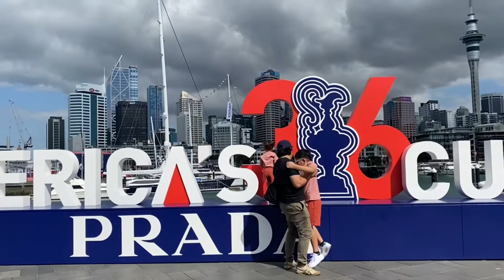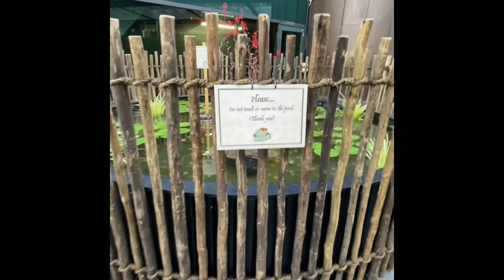Laag2x sa Auckland City with my boys 👨‍👩‍👦‍👦♥️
Part 1 of our laag 😁